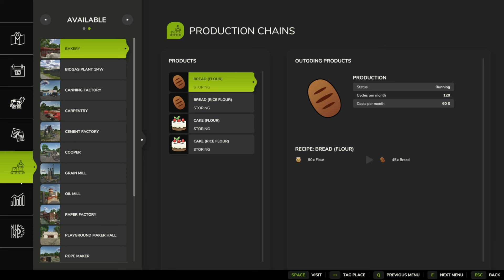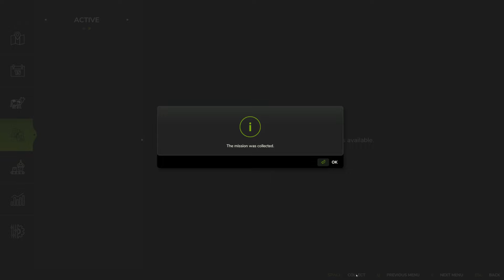FS25 - My FIRST JOB - ROCK REMOVAL in the Farming Simulator 2025 ROLEPLAY GAMEPLAY